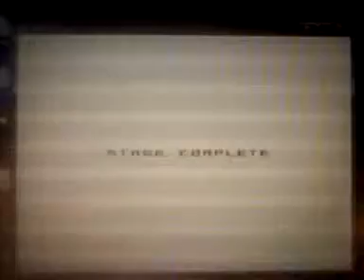K.O.F. 2K2 UM M.U.G.E.N (Rugal v.s. Orochi)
My Mugen 95% complete. Sorry about the cheap recording.